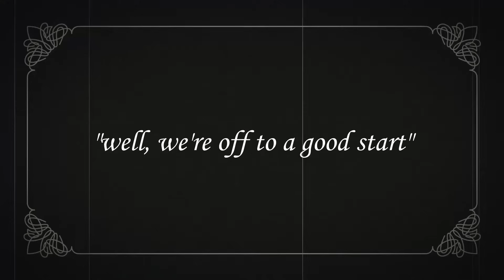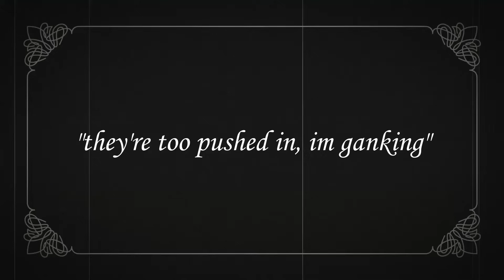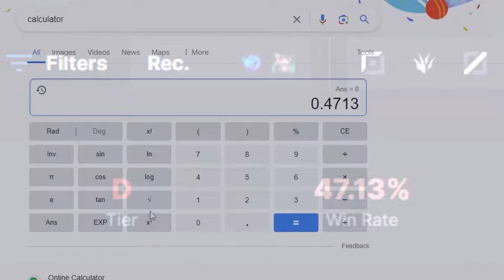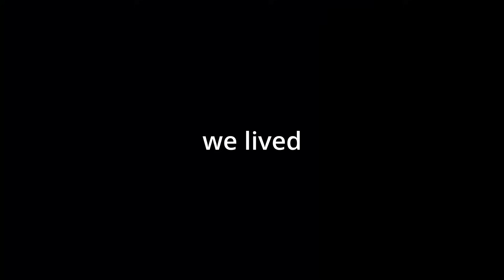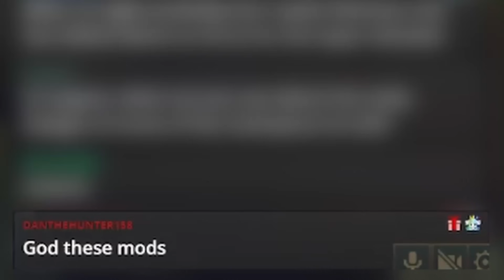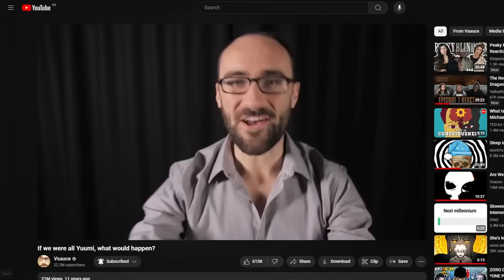League and the Legend of Every Champion turned into Yuumi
Custom Skins made by Aropatnik

♫~Music~♫
(In Order of Appearance)
Traffic Jam - Louis Zong
Jet Set Radio Soundtrack - Sneakman
Shikamaru Theme Song
Pizza Tower OST - Cold Spaghetti
With Mila's Divine Protection - SSBU
Mob Psycho 100 OST - GO GO REIGEN!
Mozart - Lacrimosa
Crash Bandicoot Soundtrack - N.Sanity Beach
Ruby Delusions - Sonic Mania
Jake Chudnow - Moon Men
Hopes and Dreams - Undertale